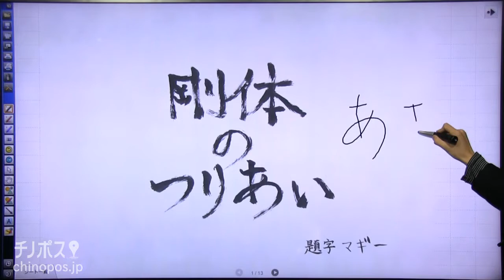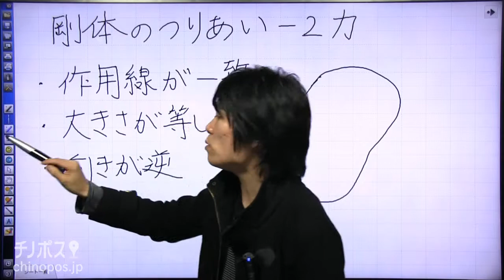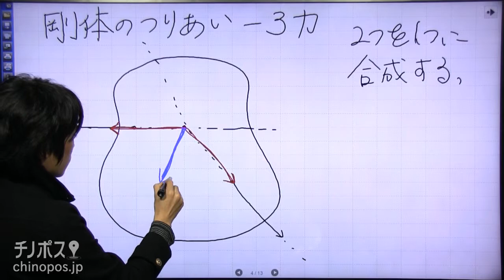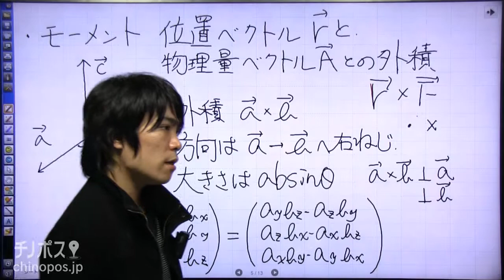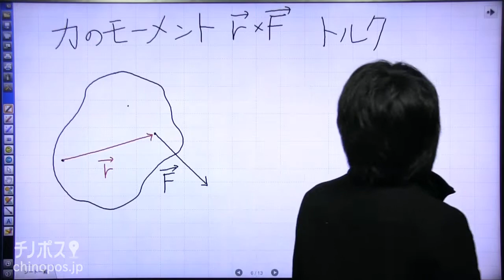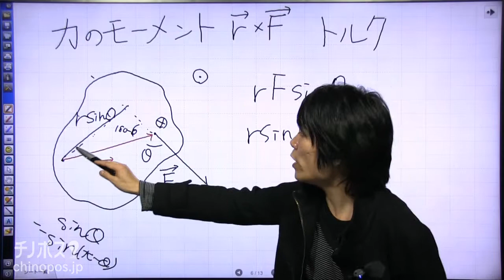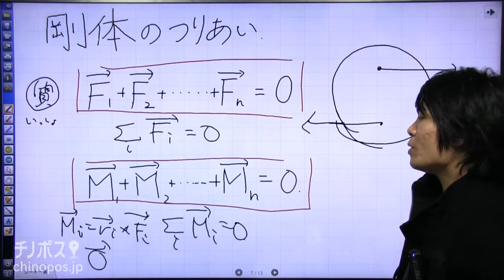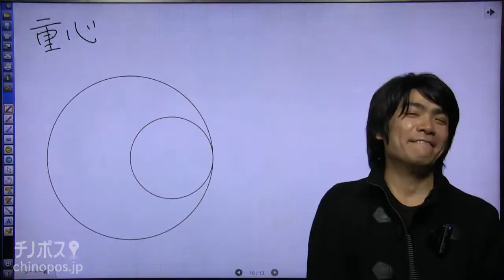マギーのわくわく物理ランド part12(剛体のつり合い)